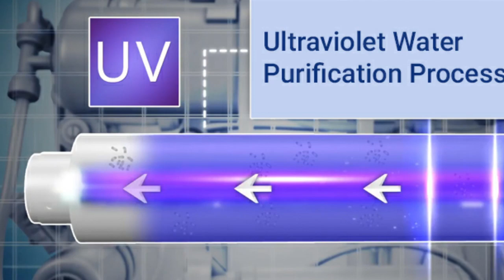Kent Ro | Best Purifier Water King ( Dr.Mahesh Gupta)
निजी जरुरत को पूरा करने हेतु इनका एक छोटा प्रयास आज कर रहा है 800 करोड़ का सालाना टर्नओवर

सच ही कहा गया है आवश्यकता ही आविष्कार की जननी है। आज के सफलता की कहानी बिलकुल इसी तथ्य पर आधारित है एक ऐसे शख्स की है जिनकी निजी जरुरत के लिए बनाया गया एक उपकरण आज देश के करोड़ों लोगों को पीने के लिए शुद्ध जल का विकल्प मुहैया करा रहा है। घर में दूषित पानी के सप्लाई से इनके दो छोटे-छोटे बच्चे बीमार पड़ गये, फिर इन्होंने पानी का शुधिकरण यंत्र (वाटर प्यूरीफायर) लगाने का फैसला किया लेकिन लेकिन उपलब्ध विकल्पों ने निराश कर दिया। एक इंजिनियर होने के नाते अंत में इन्होंने खुद ही परिवार के लिए एक बेहतर शुद्ध पानी प्रणाली विकसित कर लिया। आज यही प्रणाली करोड़ों लोगों के घरों तक पहुँचती हुई 800 करोड़ रूपये के टर्नओवर के साथ देश की एक लोकप्रिय ब्रांड बन चुकी है।

आज हम बात कर रहे हैं वाटर प्‍यूरीफायर कंपनी केंट आरओ सिस्‍टम्‍स लिमिटेड की आधारशिला रखने वाले डॉ महेश गुप्ता की सफलता के बारे में। एक आईआईटी इंजिनियर होने के नाते गुप्ता ने कई वर्षों तक आयल इंडस्ट्री में काम किया। इंडस्ट्री में तजुर्बे और पैसे कमाने के बाद इन्होंने कारोबारी जगत में कदम रखने का फैसला लिया। देश की महारत्न कंपनी इंडियन ऑयल कॉरपोरेशन में उप प्रबंधक के रूप में 11 साल काम करने के बाद साल 1988 में नौकरी से इस्तीफा देकर तेल की गुणवत्ता का परीक्षण से संबंधित एक व्यवसाय शुरू किया। शुरुआत में कंपनी अच्छी चली और इन्होंने 15 और लोगों को नौकरी पर रखा, लेकिन धीरे-धीरे नुकसान होते हुए बंद के कगार पर पहुँच गया।

इन्होंने किसी तरह 10 वर्ष तक कंपनी को चलाया। इसी दौरान दिल्ली स्थित इनके आवास में पीने के लिए शुद्ध पानी के सप्लाई के अभाव में इनके दोनों बेटे बीमार पड़ गये। गुप्ता ने वाटर प्‍यूरीफायर लगाने के लिए तमाम मौजूदा कंपनियों से संपर्क किया लेकिन उन्हें उपलब्ध विकल्पों में काफी खामियां दिखी। अंत में इन्होंने खुद की एक प्रणाली विकसित करने का फैसला किया और कुछ ही महीनों में एक बेहतर प्रणाली विकसित कर लिए। गुप्ता को यहाँ एक बड़ी कारोबारी संभावना भी नजर आई और अंत में इन्होंने अपनी 5 लाख की बची सेविंग्स से एक आरओ कंपनी की आधारशिला रखी।